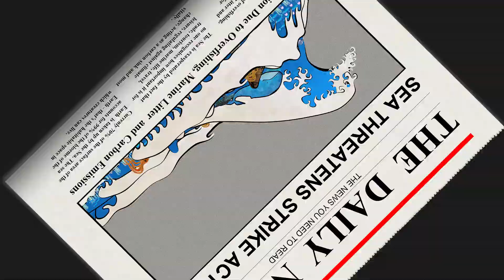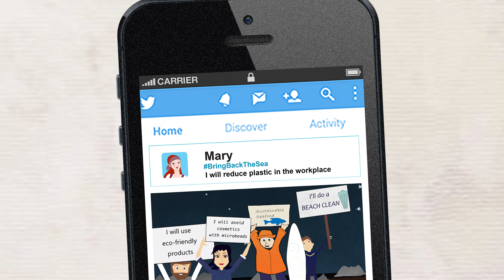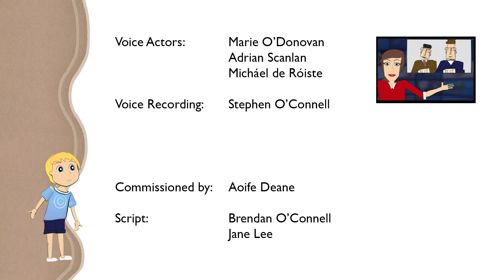Sea Strike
The sea has had enough and has gone on strike!  A light-hearted look at what an oceanless world would look like...reminding us why we should take better care of our most valuable resource.

Made by Jane Lee Animations and the MaREI Centre for Marine and Renewable Energy with funding from the Marine Institute through an Ocean Awareness Grant.